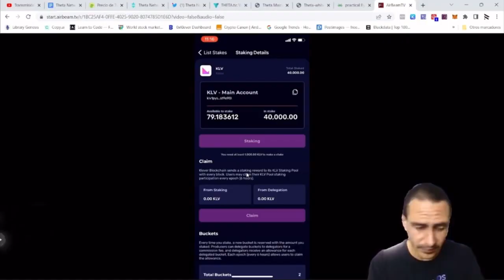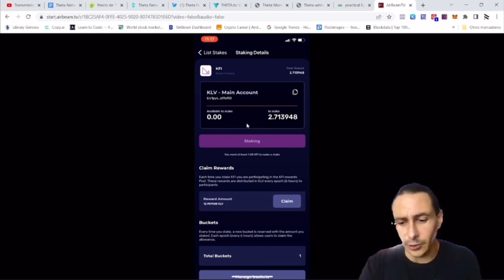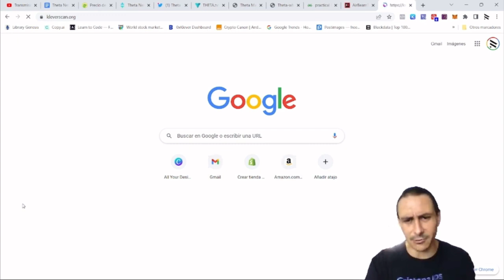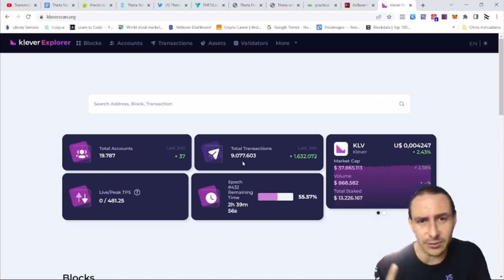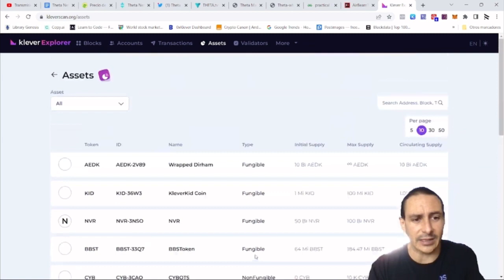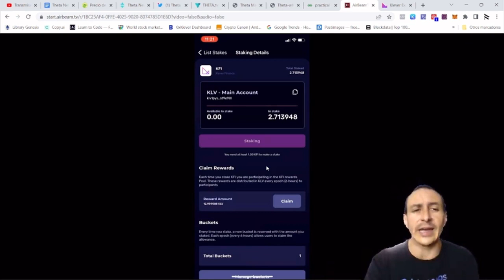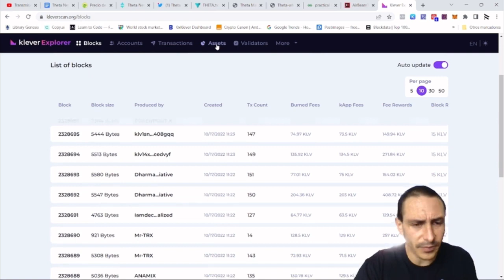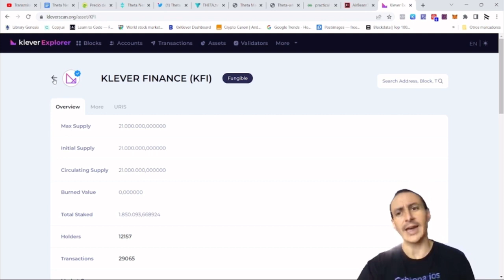Oportunidad de compra de KFI